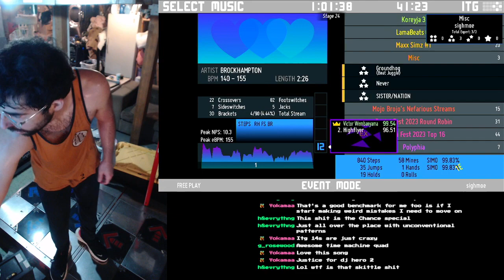Never (10) - 99.49%EX 15wf 1ex 1miss